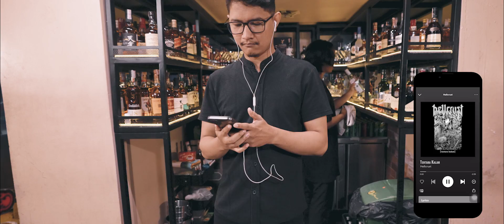HELLCRUST || TENTARA KALAM || OFFICIAL MUSIC VIDEO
HELLCRUST x MOOS ORIGINALS proudly presents:

TENTARA KALAM (Official Clip Video)

Audio engineered by Iphe Topan
Video Produced by Pelatar
Directed by Muhammad Gafar
Edited by Hamdy Bahasuan
Cameraman: Hendro Prasetyo Wibisono
Lighting: Fajar Agatha
Preparation: Imam Mulkhaer

Cast:
Hamdy Bahasuan
Ammar Ghifari

Lirik:

Ini lebih dari sekedar menang atau kalah
Siapa memimpin dan siapa diperintah
Segitiga tritunggal melebur dalam kelam
Tanpa rancangan bencana kami bangkit melawan

Tentara Kalam, lahir menerjang
Hadapi malam hajar jalanan
Nafsu bertaut di dalam kalut
Sampaikan dendam agenda jahanam

Argumentasi laknat berujung bias
Lahir kesumat
Api tragedi disambut fiksi
Dirundung kias

Kami terlahir dari api abadi
Bantah kondisi dari dalam perih

Air mata tak menyembuhkan
Hanya jalanan saksi kehidupan
Pancangkan tiang, bentangkan barisan
Torehkan sejarah jauh ke depan

Lahir kesumat
Dirundung kias

Obor menyala menunggang lirih
Dongeng semata menuai rintih

Lahir kesumat
Dirundung kias